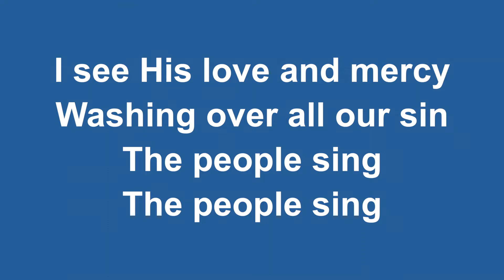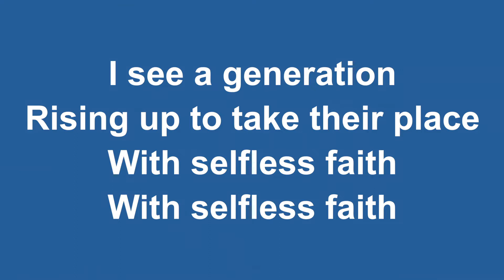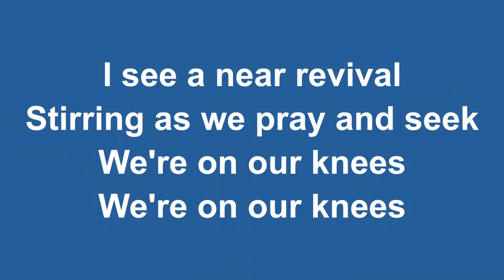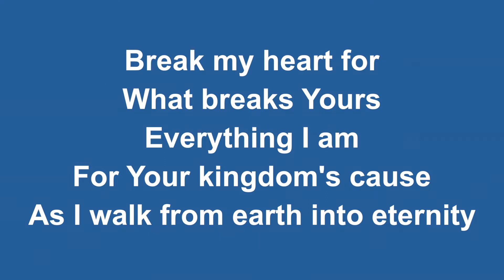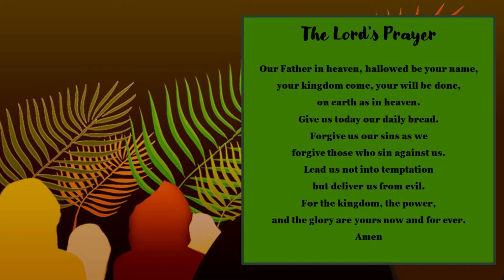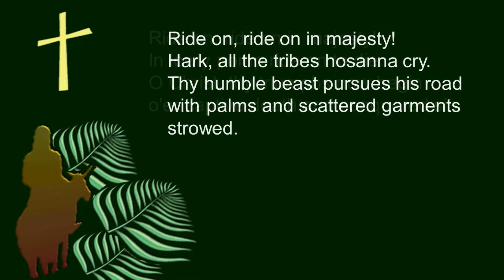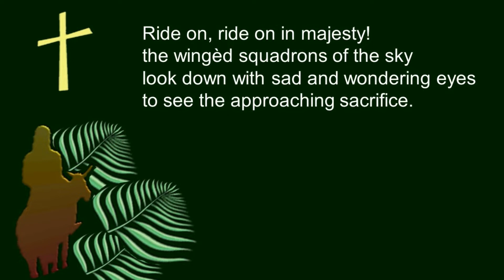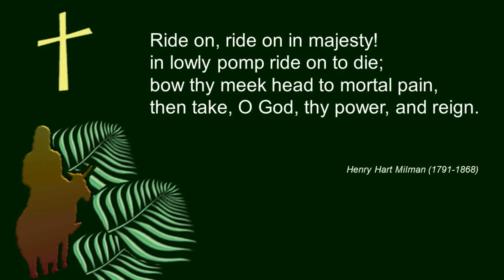Palm Sunday - 28 March 2021